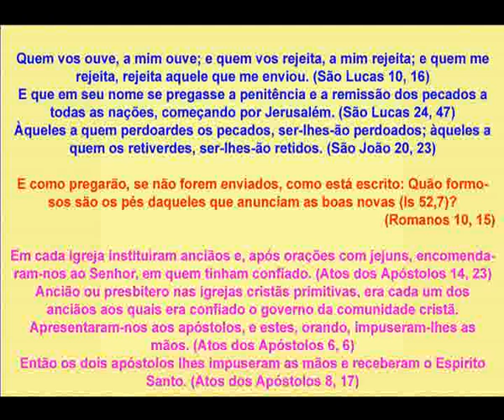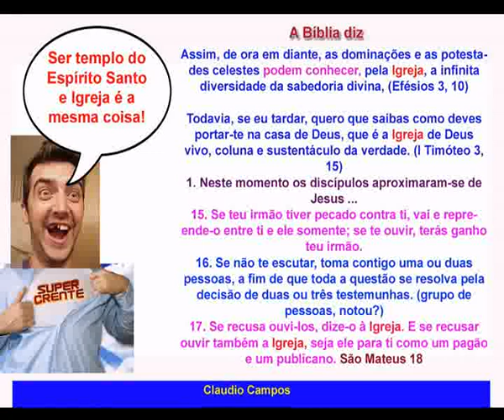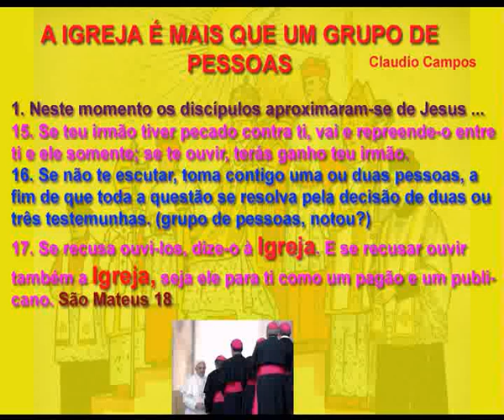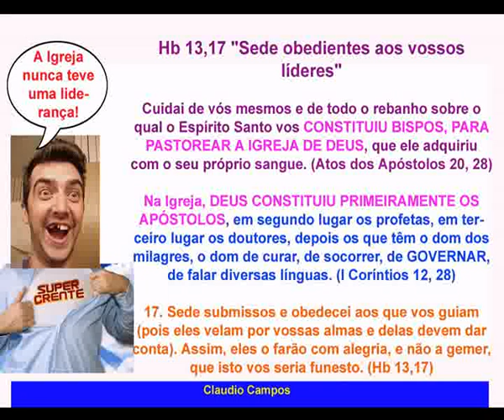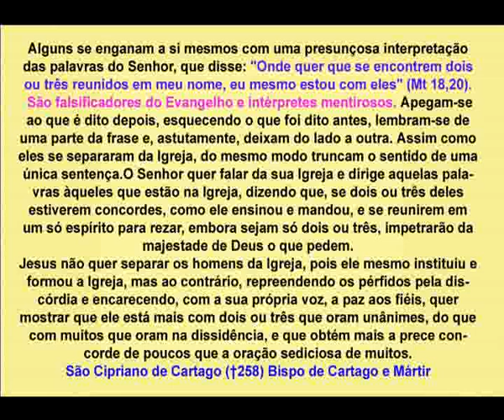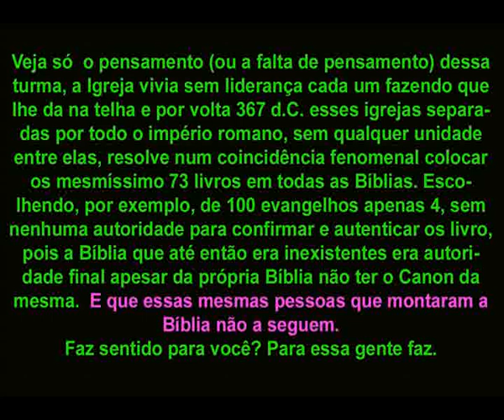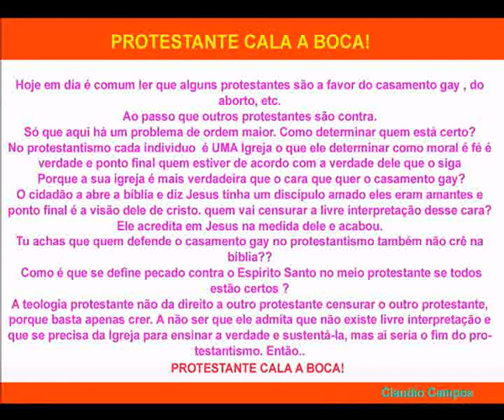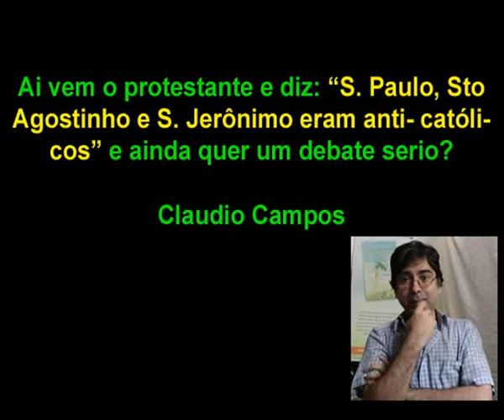Igreja Constituída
E como pregarão, se não forem enviados, como está escrito: Quão formosos são os pés daqueles que anunciam as boas novas (Is 52,7)? (Romanos 10, 15)